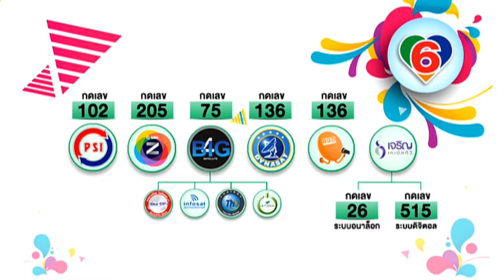Beauty land_on air 29-11-60